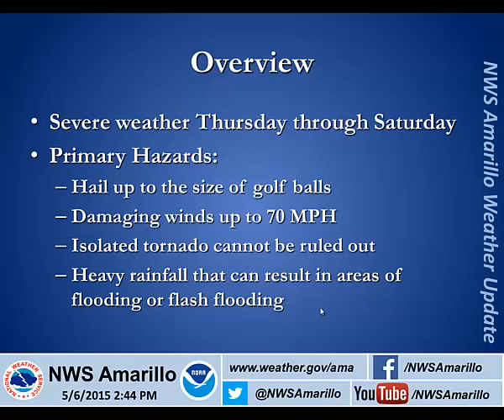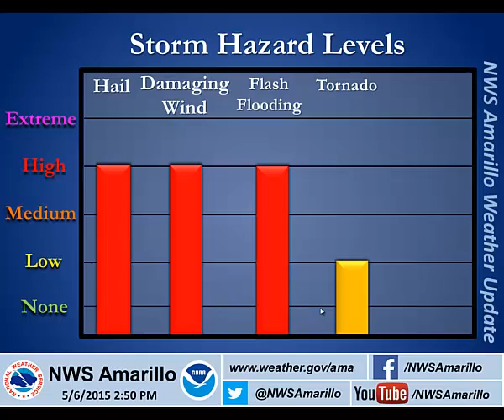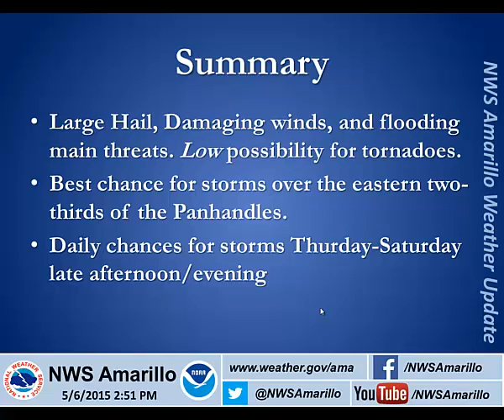Severe Weather Outlook May 7-10, 2015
An outlook on the severe weather potential for the Texas and Oklahoma Panhanldes Thursday through Saturday.